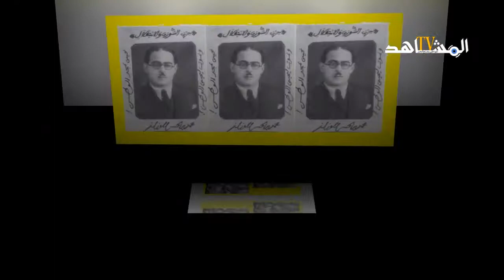محمد بلحسن الوزاني .. شخصية رائدة لـ"الفكر الليبرالي" في المغرب